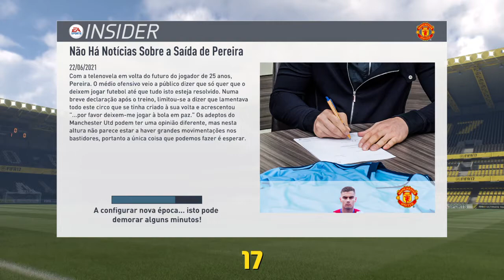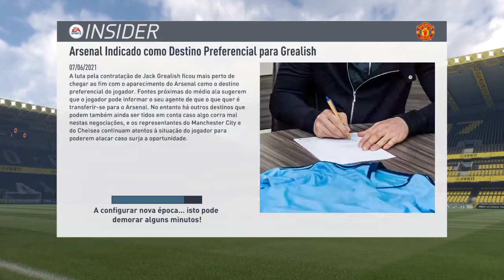FIFA 17 - MAN UNITED - MODO CARREIRA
Year 2021 on career mode in FIFA 17.